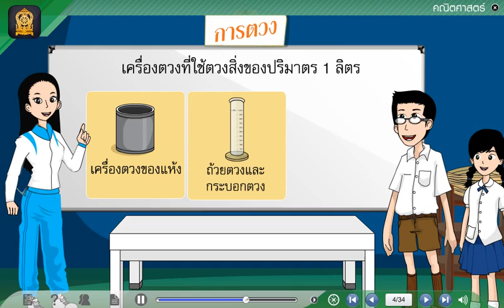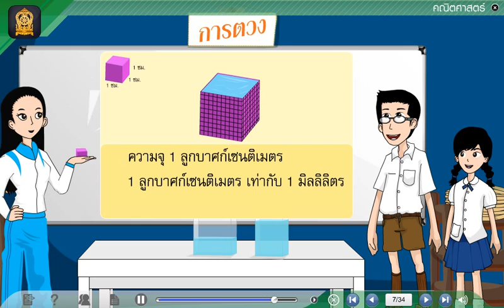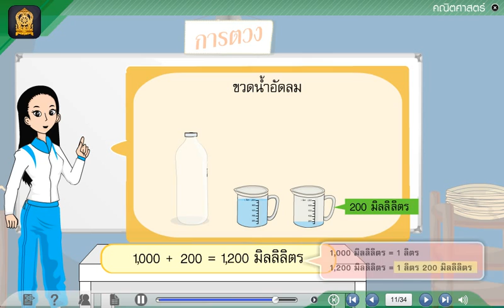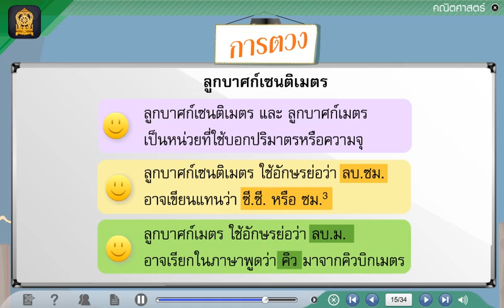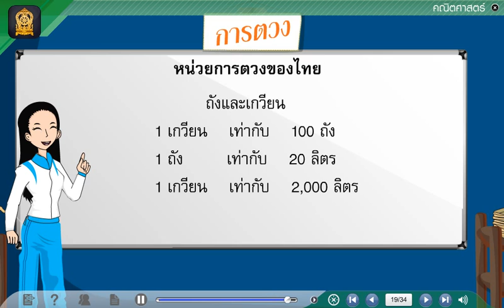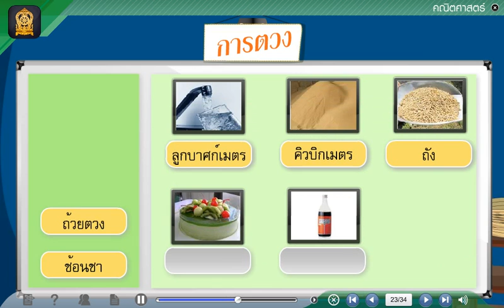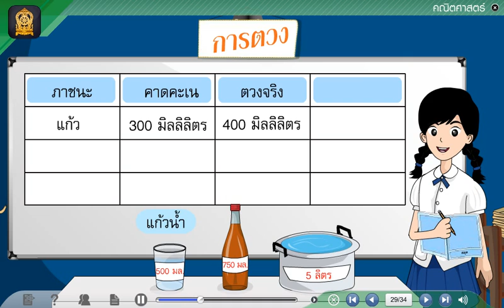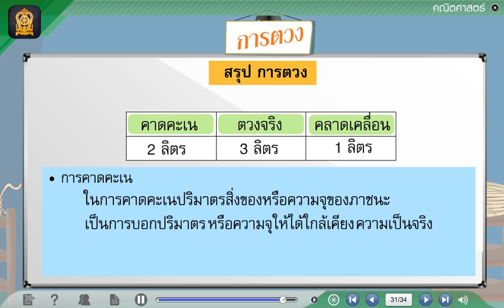การตวง